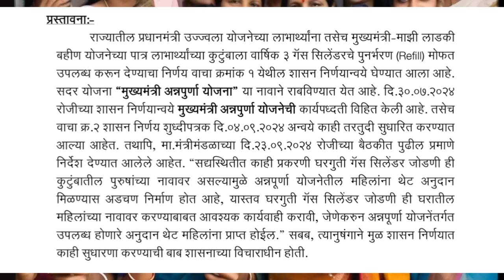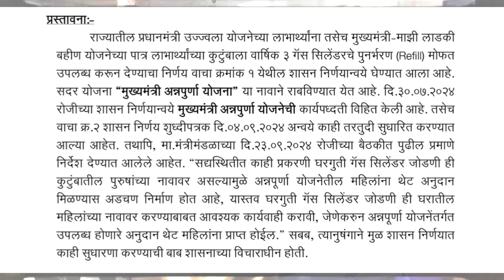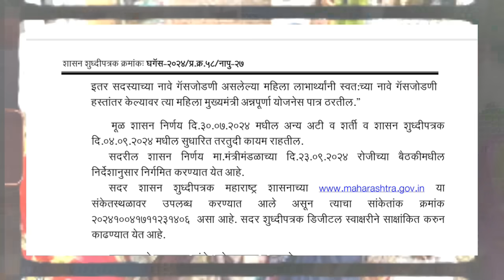फक्त याच महिलांना गॅस सिलेंडर चे पैसे|Ladaki bahin yojana update|ladaki bahin hpta,diwali bonus|gas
Ladki Bahini Yojana | New Update & Online Application Guide

In this video, we provide the latest updates on the Ladki Bahini Yojana, including new information on the third installment and the online application process. Learn how to fill out the application form and the required documents for the scheme. We also cover important details like the official website for form submission, eligibility criteria, and deadlines. If you're interested in applying for the Mukhyamantri Mazi Ladki Bahin Yojana, this video is your complete guide!

🔴 Topics Covered:
Eligibility Criteria
Required Documents
Website for Online Form Submission
Third Installment Update

लाडक्या बहिणींसाठी मोठा निर्णय|Ladaki bahin yojana update|ladaki bahin hpta,diwali bonus|gas subsidy